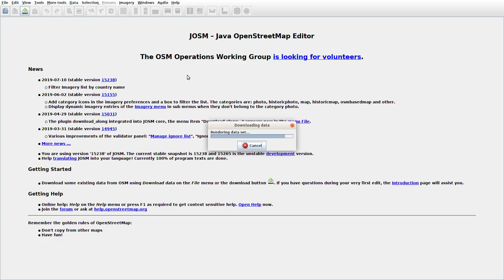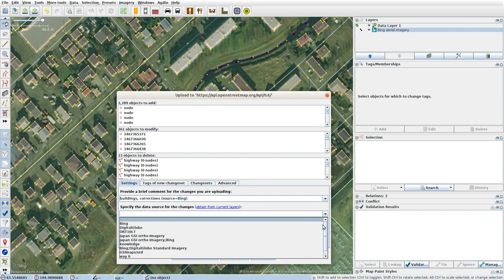JOSMrec0069 2019 08 01